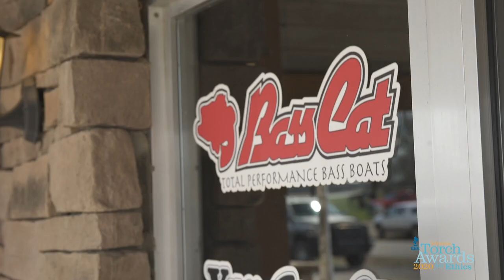Bass Cat and Yar-Craft Boats: 2020 Torch Award Winners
Bass Cat and Yar-Craft's slogan is  "Total Commitment. No Compromise"

Bass Cat and Yar-Craft Boats provide high-quality boating equipment throughout the United States. They have a great company culture and show high ethics in their business practices every day.